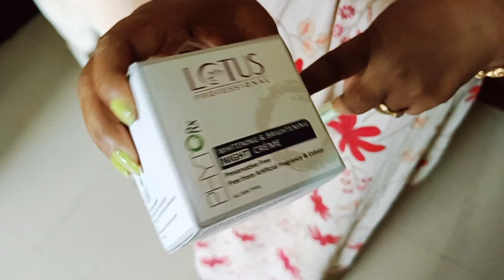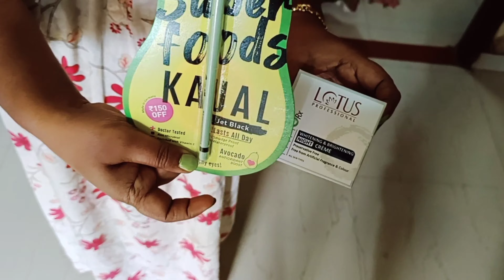StressFull Routine ||Vlog 101 💯🥰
StressFull Routine